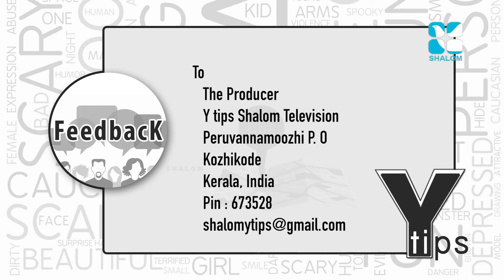Y Tips Epi:12- Disorder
Shalom TV